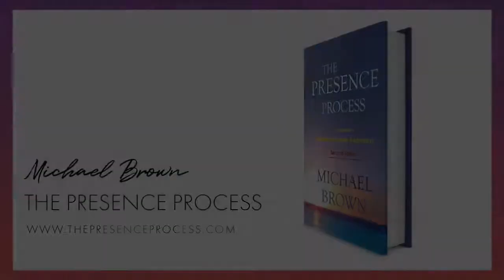One on One (3/10) The melody of discomfort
One-On-One Session With Michael Brown (3/10)

THE PRESENCE PROCESS BOOK
By Michael Brown

ALCHEMY OF THE HEART BOOK
By Michael Brown

BREATHE DEEP LAUGH LOUDLY BOOK
By Judith Kravitz